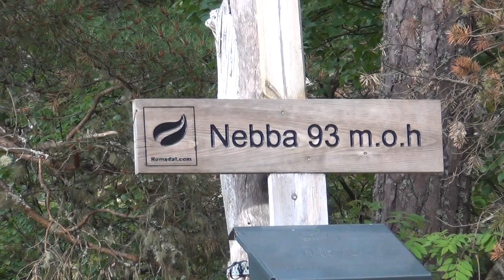Norvēģija.Andalsne.1.diena.2016.07. 04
Norvēģija.Andalsne.1.diena.2016.07.